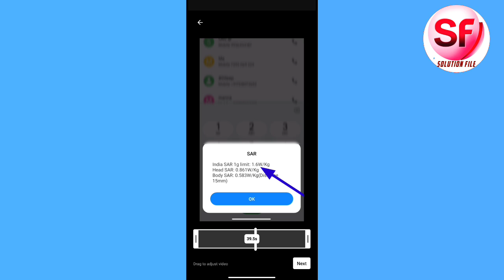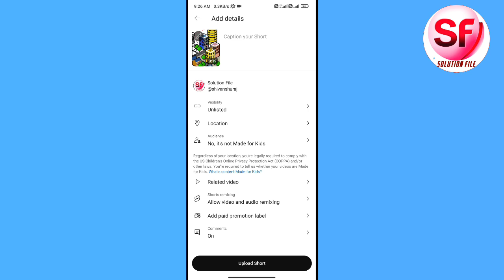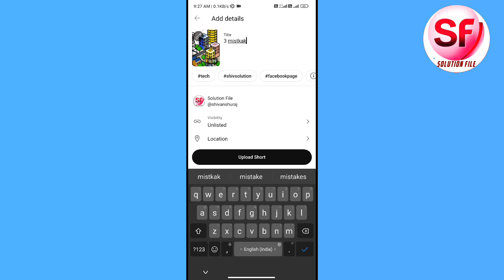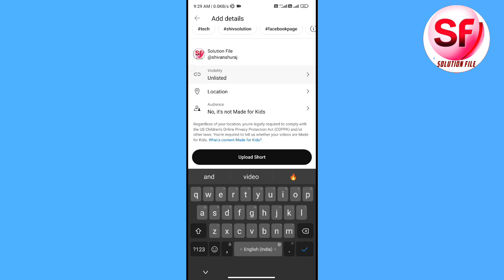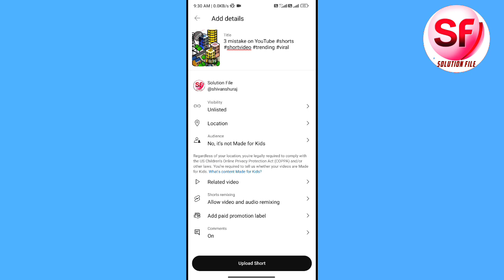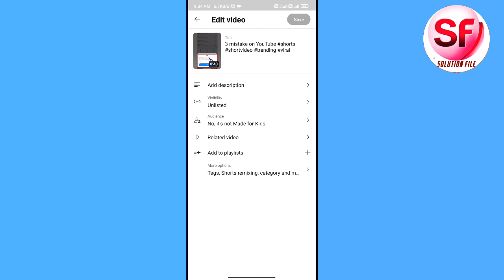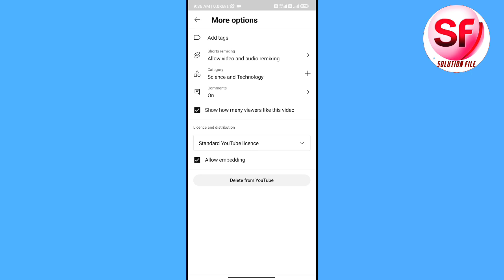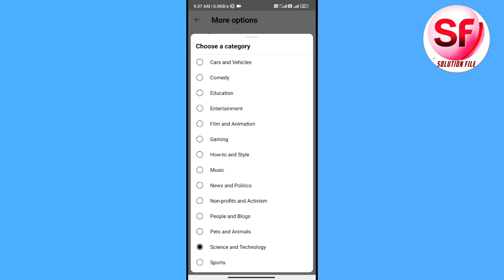YouTube short upload karne ka sahi tareeka | How to upload short video on YouTube | 2024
About Video|

Hello everyone 🙏in this video, we are going to know the best way to how to upload short video on YouTube | And short got viral very simple and useful tricks |